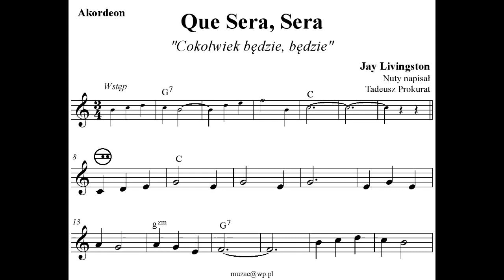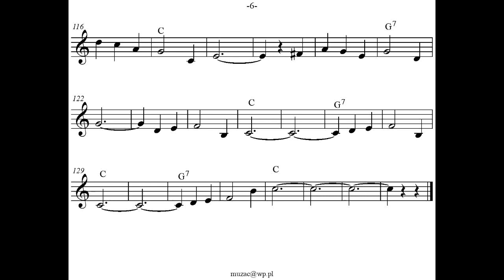Que Sera, Sera - Jay Livingston (Doris Day) (Akordeon - Nuty)